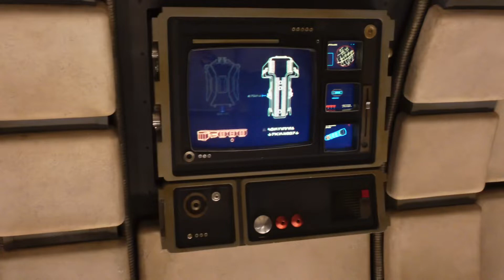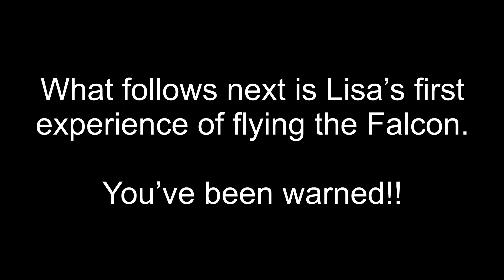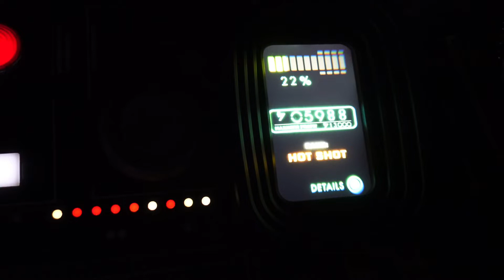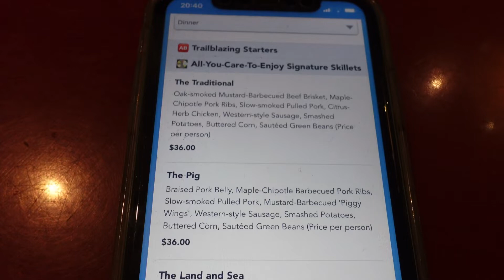Walt Disney World January 2022 | Episode 9 - Hollywood Studios & Whispering Canyon Cafe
After two long years we are finally getting back to the magic.  Join us in this episode as we head into Hollywood Studios where we taken on Toy Story Mania, Slinky Dog and the Millennium Falcon.  We have dinner at the Wilderness Lodge Hotel in their Whispering Canyon Cafe.

** ABOUT US  **